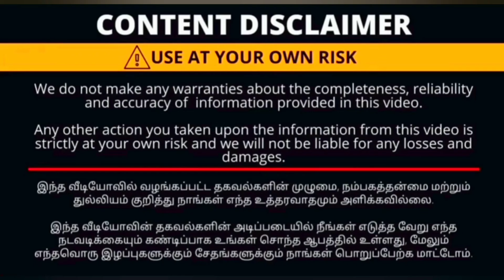SPP SILKS,CBE💥 தித்திக்கும் தீபாவளி புது வரவு.. Chanderi Silk cotton sarees jaipuri & digital print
SPP SILKS
Oppanakara street
Townhall
Coimbatore